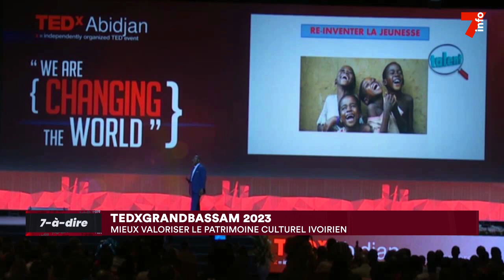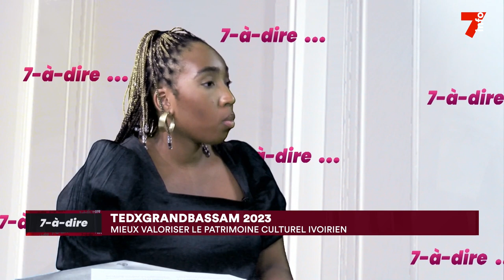7-à-dire | Andéka Oulé, commissaire général du TedX Grand-Bassam